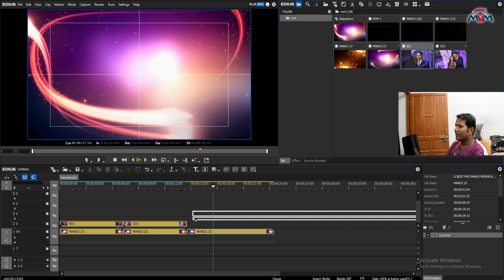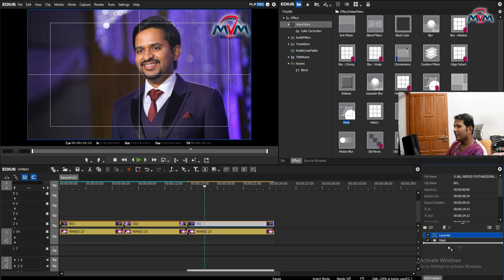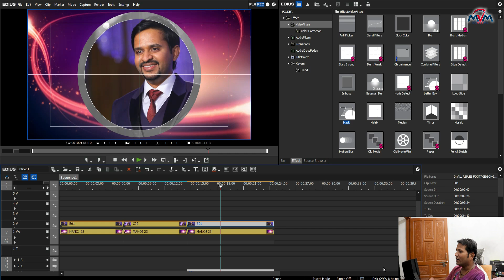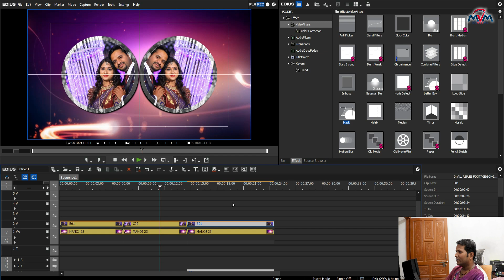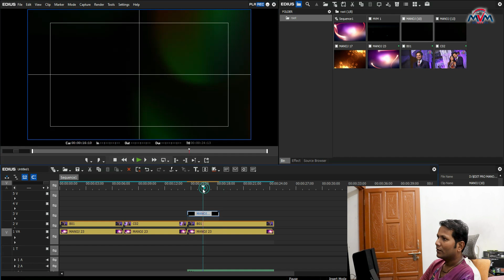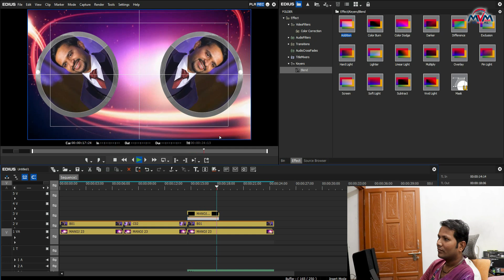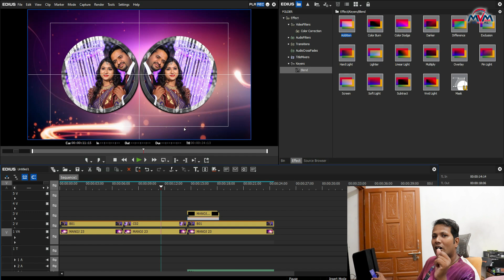EDIUS MASK ADDVANCE TUTORIAL | HOW TO CREAT ADDVANCE MASK IN EDIUS | MANOJ VIDEO MIXING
EDIUS MASK ADDVANCE TUTORIAL
 HOW TO CREAT ADDVANCE MASK IN EDIUS
.ALL TYPE EDIUS DATA AVILABLE.
.WHATSAAP NUMBER.